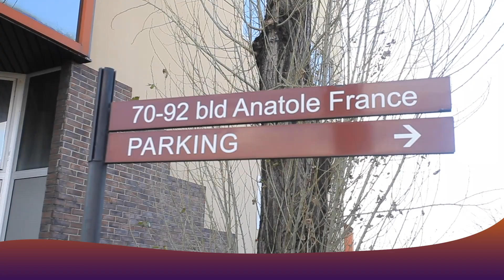Lieusaint : Heureux Fete De Baccalauréat De PRECILIA KIBANDA ( By Studio BOTE IMAGE )